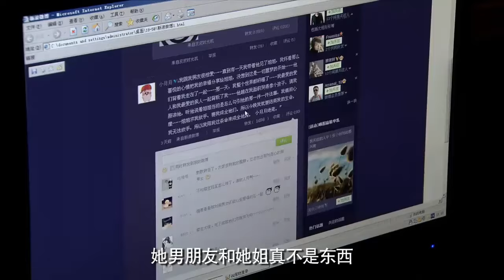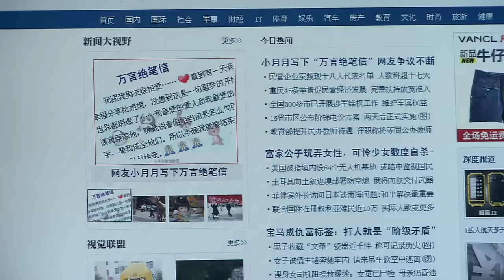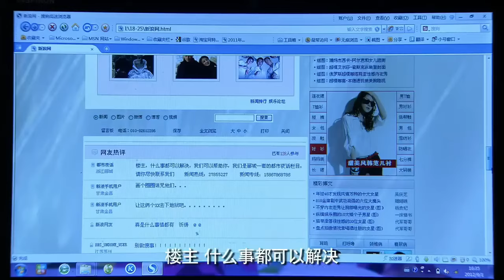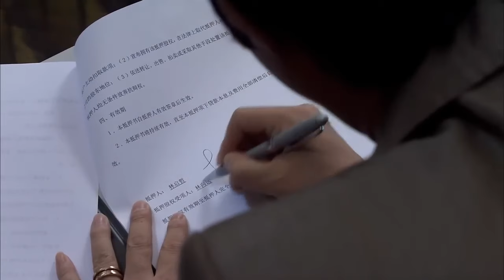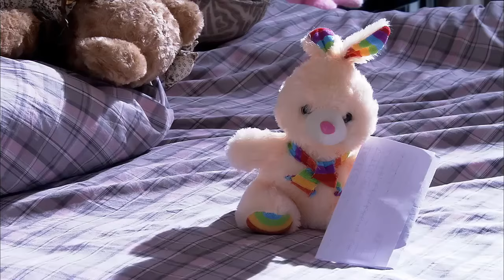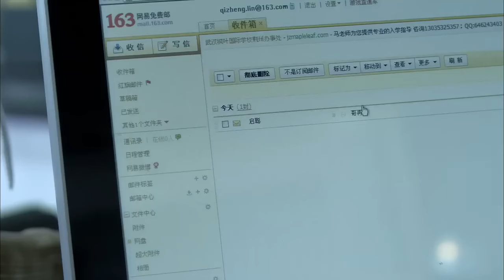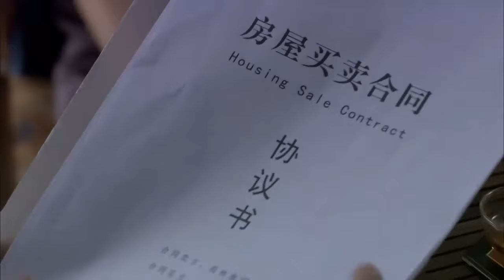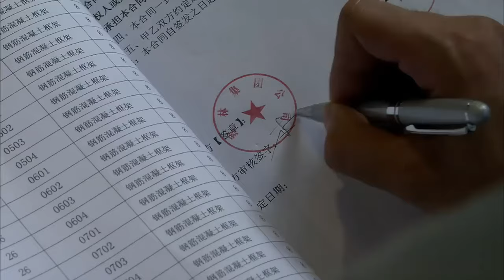【Movie】心機妹妹愛上自己姊夫，竟以死威脅姊姊離婚，霸總徹底怒了！💔 || Clip 绝爱 The Third Name of Love